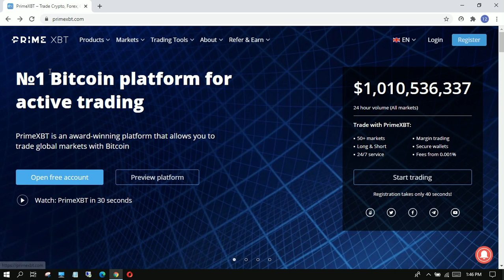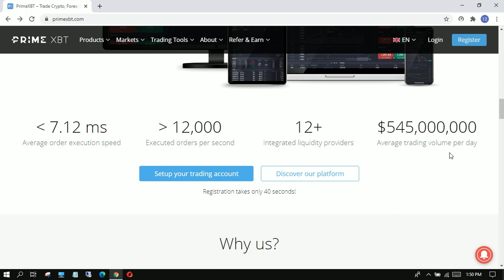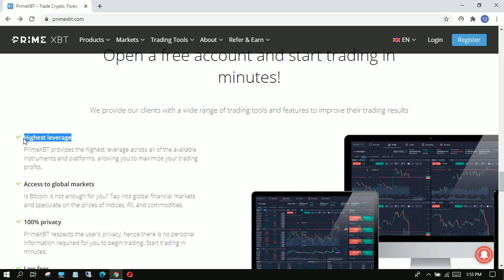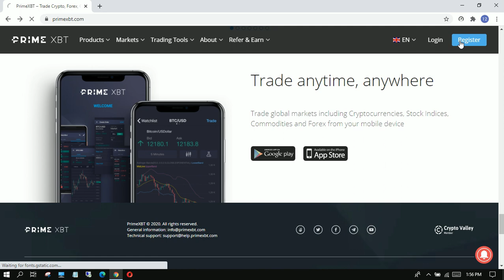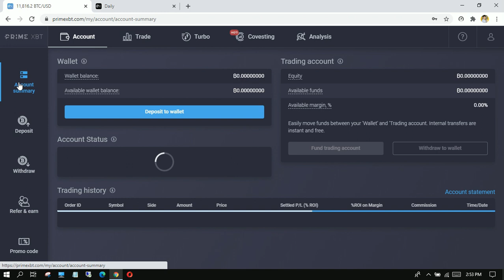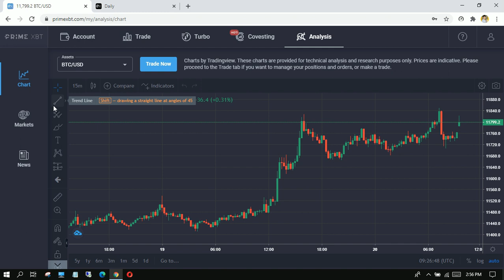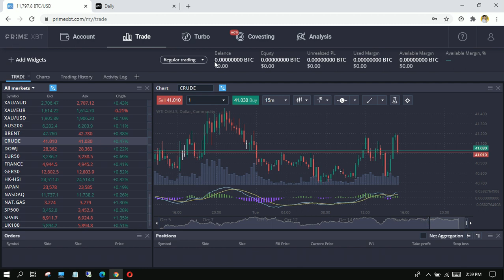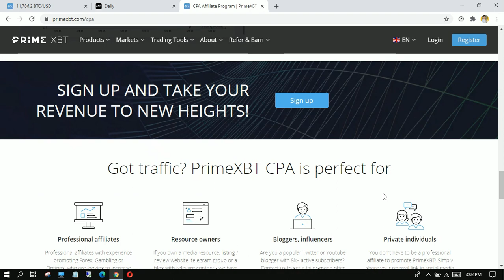Earn Money Online With primexbt (Review) Best platform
Hi Sanwal, here is video description: Register and get bonus!

 35% bonus on depozit - Sanwal786

dekho bhai investment me hemsha risk hota hai eslea ap ye ap pr depent krta hai k ap krty hain ya nahi me force nahi krta and hamra channel zimadar ni